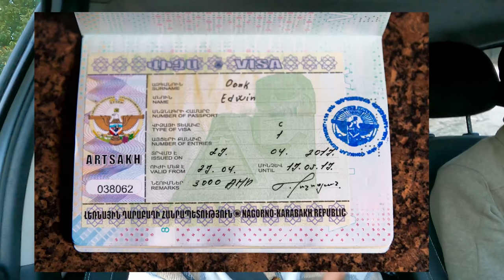I went to WAR ZONE of Armenia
Hello Guys, This is my Third Video From Armenia Series, In this video, I went to the Border of Nagorno Karabagh.